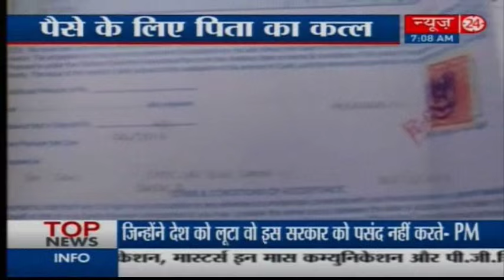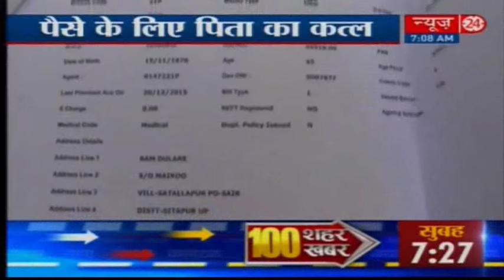Son kills Father in Sitapur UP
Son kills Father in Sitapur